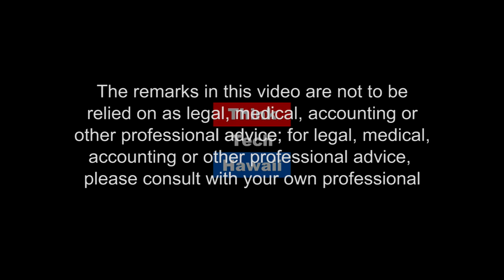Are you Over-Insured? Answers from the ACW Group LLC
In this episode, you'll learn about Business Insurance Brokers – Insurance, Bonding and Employer Solutions. Darren Matsuda of the ACW Group LLC joins Reg Baker to discuss why so many businesses are over insured and what can be done about it.